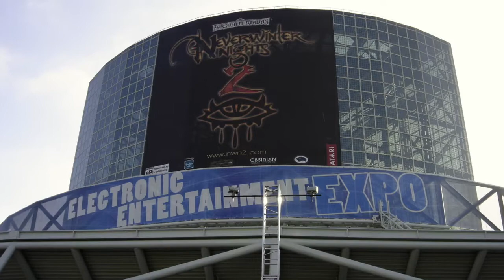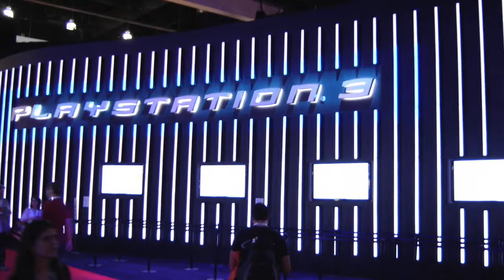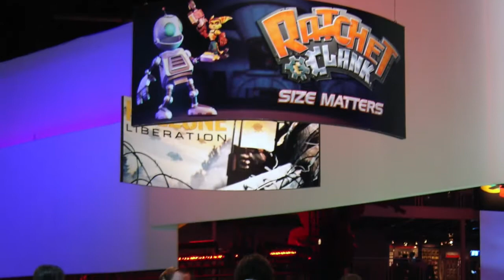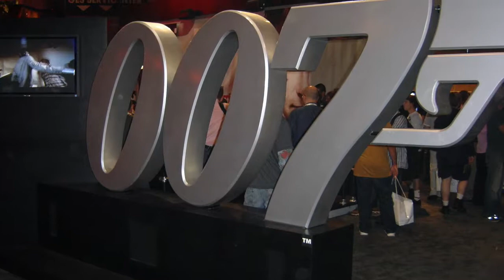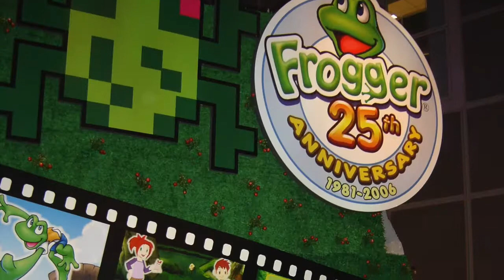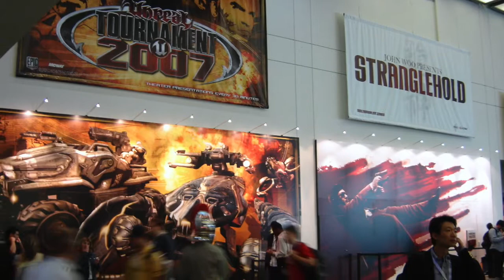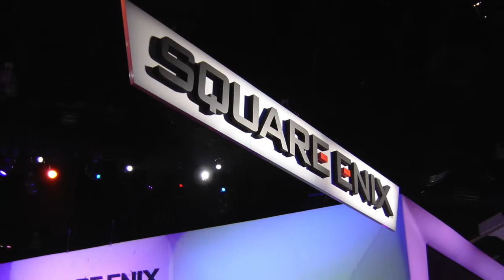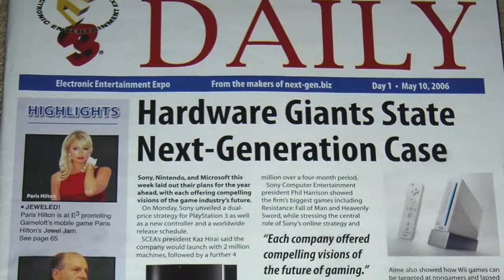E3 2006 Photo Album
These photos were taken with a Sony CyberShot P93A. This was the 10th and last year I went to E3. I didn't do any videos this time, so I took way more photos, which explains why this album is much longer than the others.

The Legend of Zelda: Twilight Princess - Title Theme
The Legend of Zelda: Twilight Princess - Hyrule Field
Resistance: Fall of Man - Main Menu
Gears of War - Main Theme
Final Fantasy XII - Main Theme
Battlefield 2142 - Main Theme
Metal Gear Solid 4: Guns of the Patriots - Main Theme